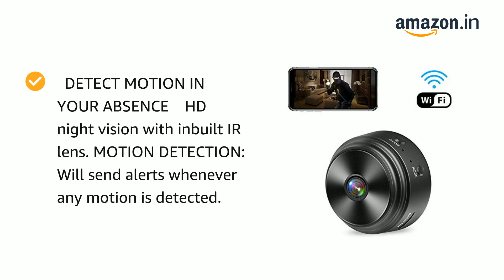AUSHA Wireless Wi-Fi 1080p Full HD Security Camera